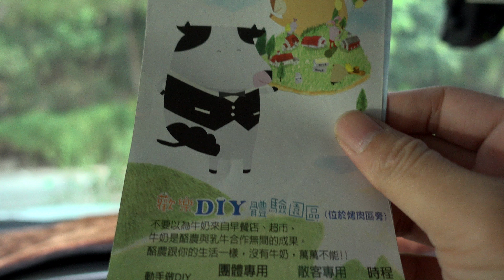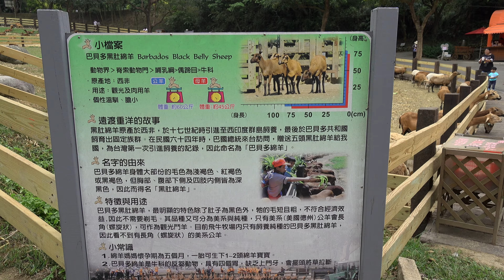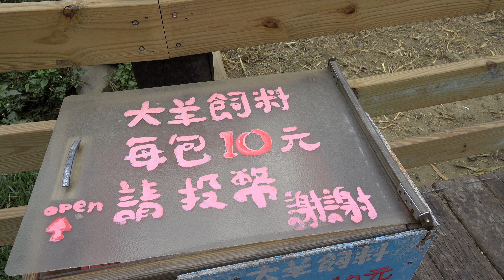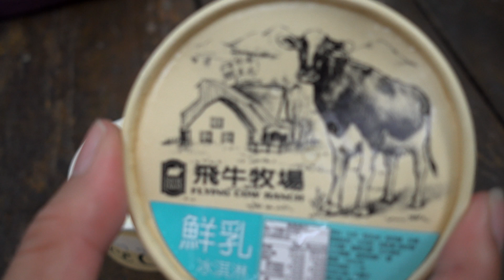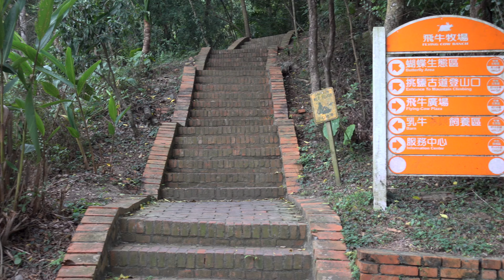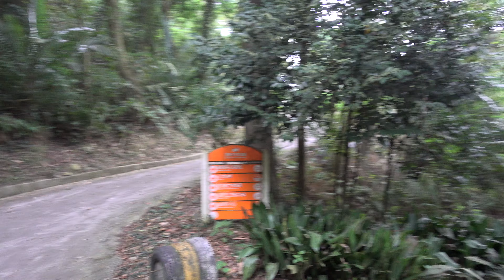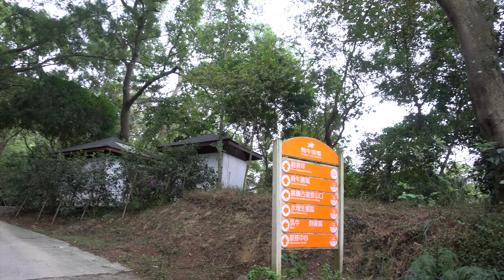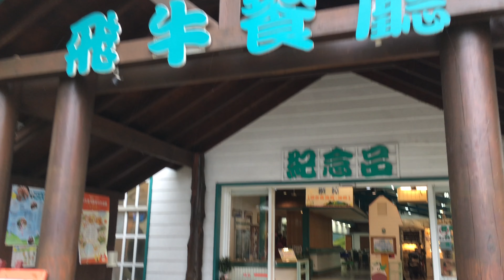Clayton's[愛旅行] 苗栗 - 通霄：飛牛牧場｜含CC字幕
有CC字幕，請記得開啟喔!!

雙11的時候剛好帶老婆跟小孩來到飛牛牧場走走，這也是一個十多年沒有來過的景點，這次走走感覺還不錯，可以帶小朋以來逛逛喔！

攝影機:SONY RX100 V+pilotfly C45 ｜iPhone6S+
剪接 :Final Cut Pro X